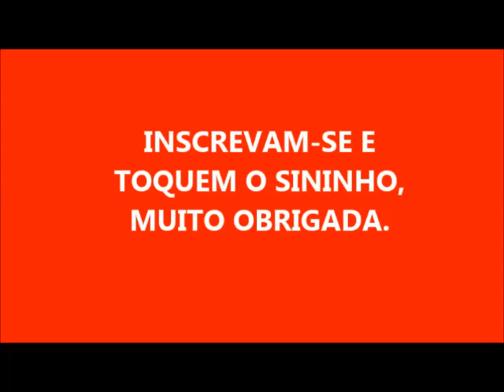GRANDE MULTIPLICAÇÃO DE DETERGENTES (ÓTIMO PARA VENDER)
4 GARRAFINHAS DE DETERGENTE CLEAR
200 GRAMAS DE AÇÚCAR
5 LITROS DE ÁGUA EM TEMPERATURA AMBIENTE
200 GRAMAS DE BICARBONATO DE SÓDIO
500 ML DE ÁGUA BEM QUENTE PARA DISSOLVER O BICARBONATO.

  BOM! ESTE VÍDEO FAZ PARTE DE UM DESAFIO QUE RECEBI DO CANAL DE VANESSA DIAS VARIEDADES.

         DEUS ABENÇOE A TODOS POR ASSISTIREM MEUS VÍDEOS.